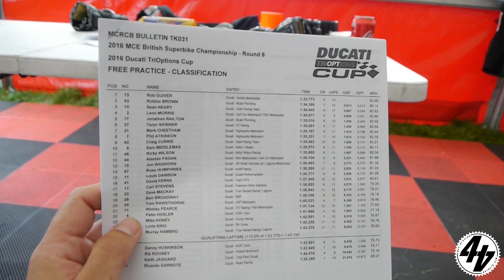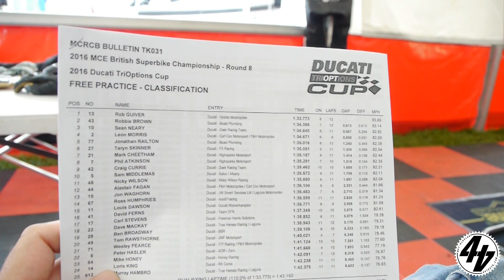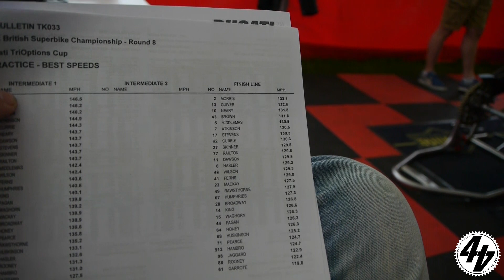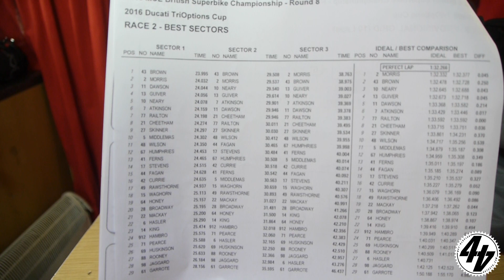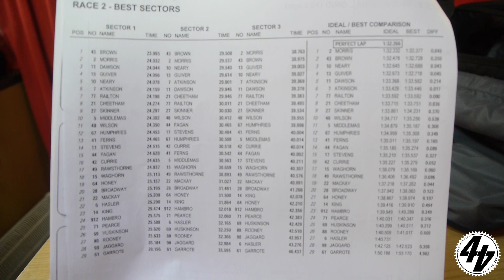2016 Ducati Cup: Cadwell Park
Apologies for the lack of enthusiasm in this edit. Hard to go racing when your team-mate is winning races and you're finishing 12th. Cadwell has always been a bogey...